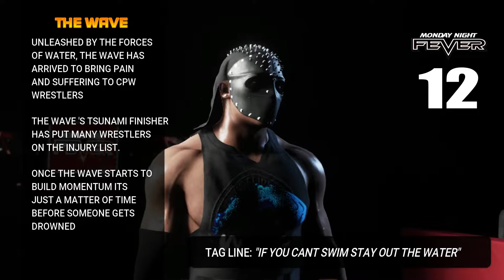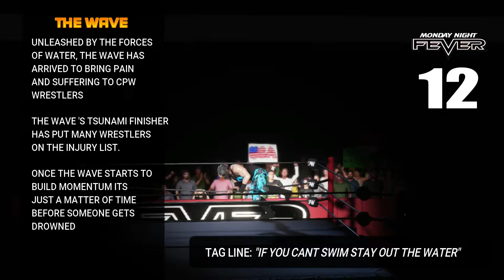CPW WRESTLING ROSTER REVEAL PART 2: WWE 2K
CPW WRESTLING ROSTER REVEAL PART 2 - WWE2K18 - WWE2K19 - CPW - PRO WRESTLING - CAW WRESTLING - CAWS -  CPW WRESTLING- LEEBOY TV. Today we are gonna look at CPW Roster Reveal Part 2 with more Wrestlers and The Women of CPW as well.